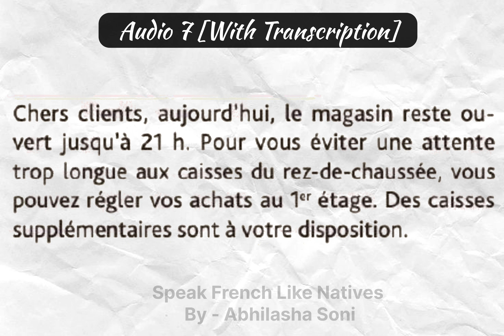DELF A2 | FRENCH LISTENING PRACTICE BEGINNERS LEVEL [Part-7]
"Improve your French listening skills with our engaging and diverse selection of listening exercises. Our carefully curated collection includes a range of topics, accents, and speaking speeds to help you develop your ability to understand spoken French. Whether you're a beginner or an advanced learner, these exercises will challenge you and enhance your comprehension, vocabulary, and overall language proficiency. Tune in to real-life conversations, interviews, and scenarios, and watch your listening skills flourish as you immerse yourself in the beauty of the French language."